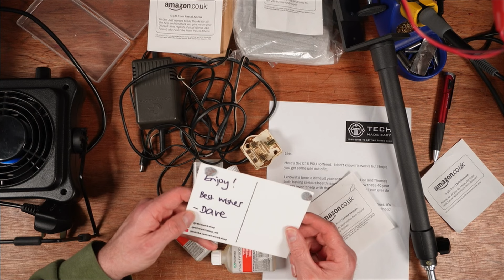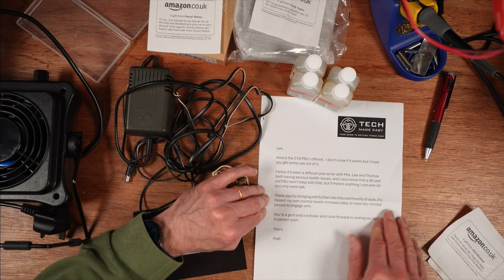April Update - Some Thank You's - And 8000 Subs!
Its been a busy year and I have a few people to thank for sending kind donations.
Plus I reached a milestone on the main channel which is kinda cool!
And some other chat about upcoming videos!

Amazon Wishlist